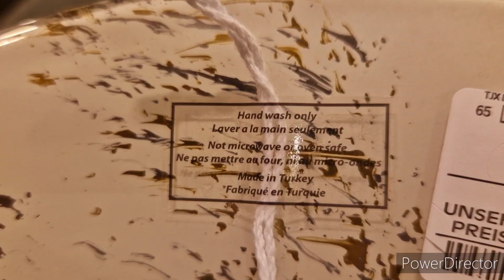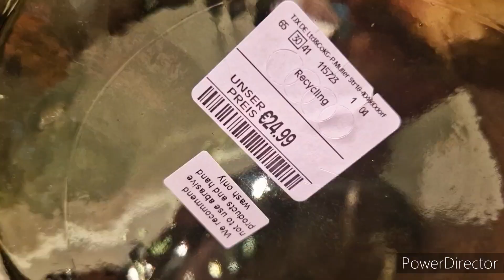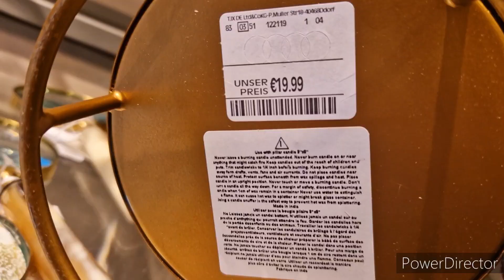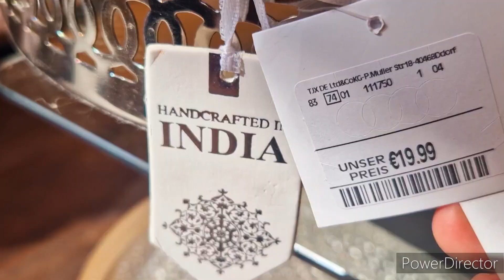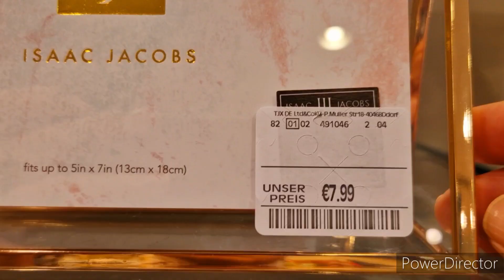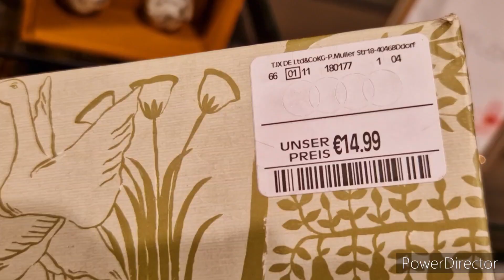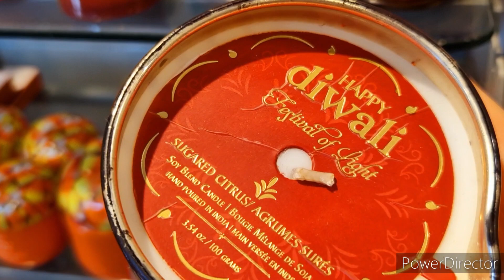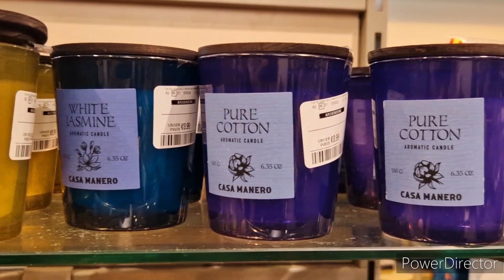جديد ديكورات tkmaxx 💥ألوان هادئة وراقية 👍 ماتلقاوش بحال هد الأثمنة فبلاصة أخرى مقارنة مع الجودة 🏃